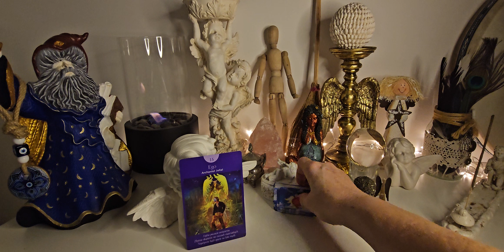12.12.2023 BRAMA 12:12, KARTA DNIA "EGO"